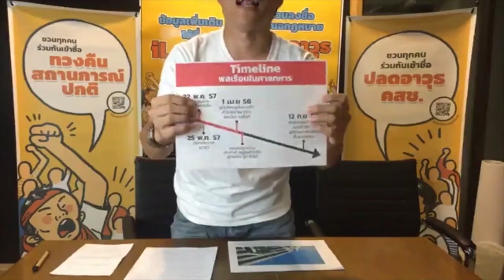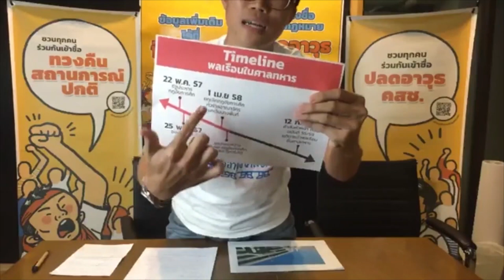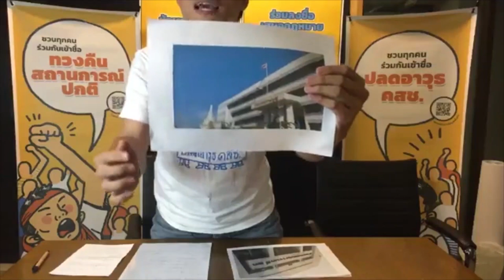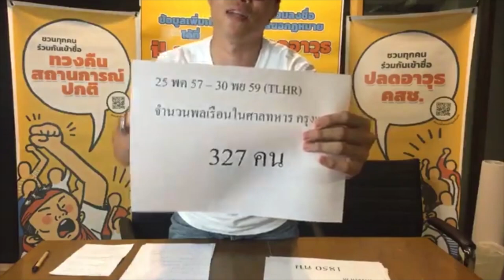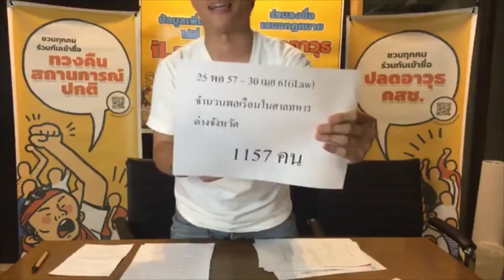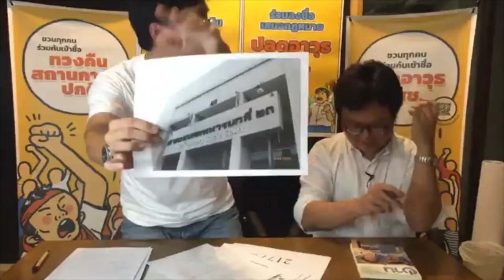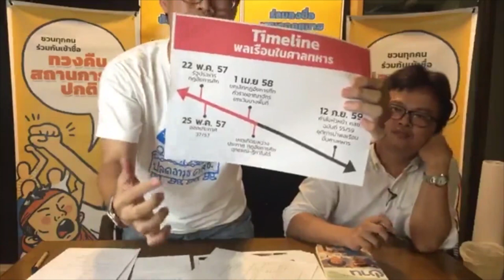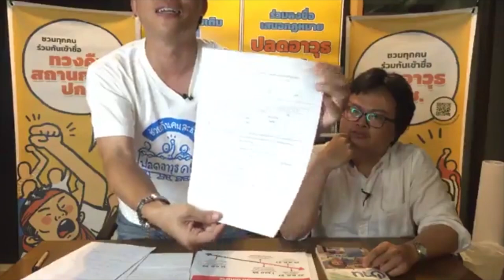คืนวันพุธปลดอาวุธ คสช. iLaw X Prachatai | EP3 ศาลทหารกับทนายอานนท์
"คืนวันพุธปลดอาวุธ คสช." โดย iLaw X Prachatai

สัปดาห์นี้พาทุกท่านไปทำความรู้จักกับ ประกาศ คสช. ที่ให้เอาพลเรือนขึ้นศาลทหาร

ประกาศ สามฉบับ ส่งผลให้ประชาชนนับพันต้องไปต่อสู้คดีในศาลทหาร บางคดีไม่มีสิทธิอุทธรณ์ - ฎีกา บางคดีต้องไปต่อสู้กันในพื้นที่ค่ายทหาร พบกับ "ทนายน้อยๆ" อานนท์ นำภา ทนายความและนักกิจกรรมที่ต้องขึ้นศาลทหารทั้งในฐานะทนายความและในฐานะจำเลย

และร่วมเป็นหนึ่งใน 10,000 รายชื่อเพื่อปลดอาวุธ คสช. ได้ที่